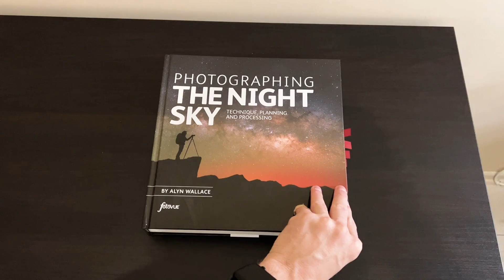I Got SPECIAL ACCESS to Photograph ALMA Observatory at Night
In today's video I received special permission to photograph the ALMA Observatory in the Atacama Desert, Chile. The skies here are some of the darkest in the world but at 5000m altitude, it can be quite challenging to work. In my short time on the plateau I managed to capture multiple Milky Way panoramas, the Magellanic Clouds, the Gum Nebula and star trails.

Similar videos include NASA's What's Up series, Must Watch Top Astronomy Events by Secrets of the Universe,  BBC Sky At Night Magazine's What To See In The Night Sky and Tonight's Sky by Space Telescope Science Institute.